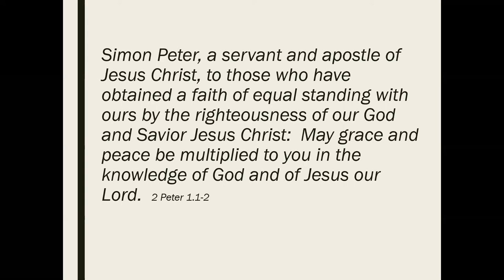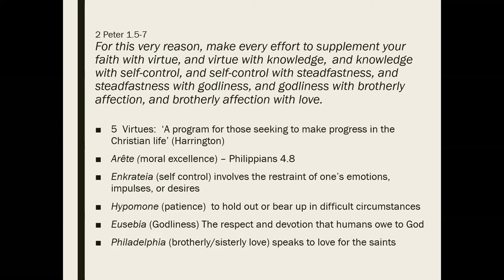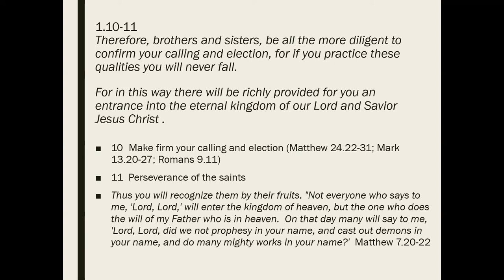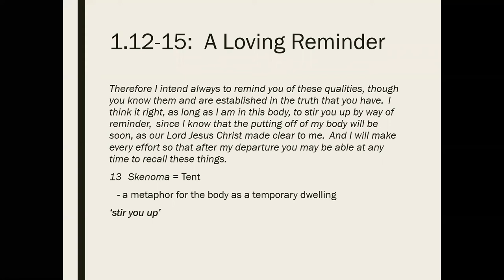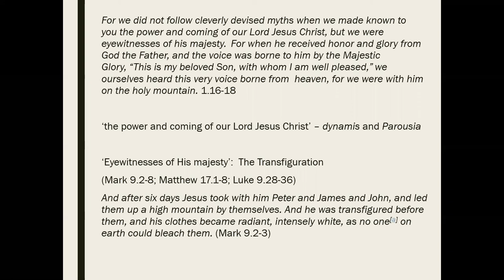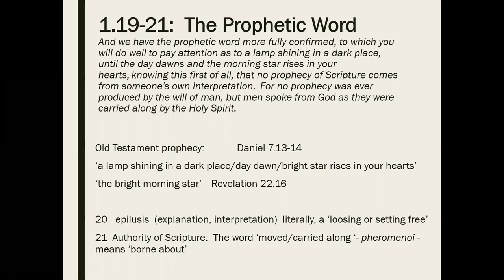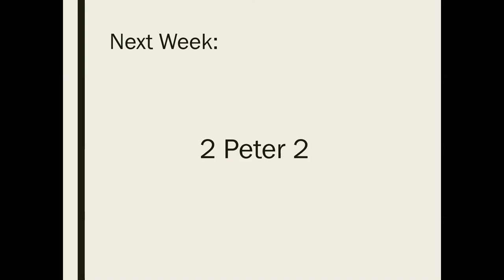2 Peter | Lesson 4 | December 20, 2020 | Fr. David